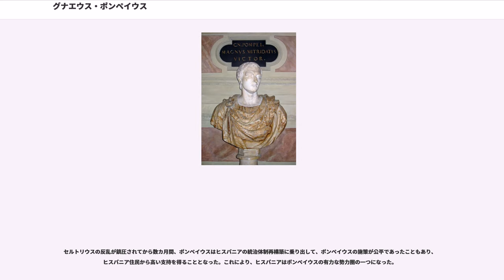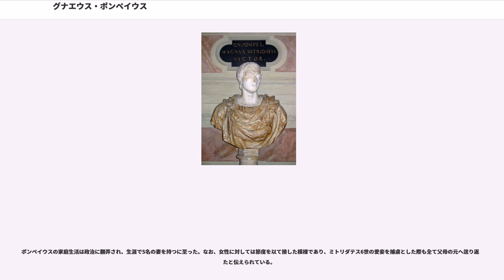グナエウス・ポンペイウス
グナエウス・ポンペイウス・マグヌス（, 紀元前106年9月29日 - 紀元前48年9月29日）は、共和政ローマ期の軍人であり政治家。ルキウス・コルネリウス・スッラからマグヌス（「偉大な」の意）と称され、ガイウス・ユリウス・カエサル及びマルクス・リキニウス・クラッススと第一回三頭政治を行ったが、ローマ内戦でカエサルに敗北、最終的に暗殺された。

グナエウス・ポンペイウスは、同名のグナエウス・ポンペイウス・ストラボを父として生まれた。ポンペイウスが属したポンペイウス一門はエクィテス（騎士階級）に属し、古来からの政治上の名門とは言えなかったものの、中部イタリアのピケヌム（現：アスコリ・ピチェーノ県）近郊に大きな所領を持つ裕福な家系であった。父グナエウスは紀元前104年及び紀元前92年にプラエトル（法務官）、紀元前89年にはコンスル（執政官）の座を占め、政治的なエリートコースを歩んでいた。父がコンスルであった紀元前89年にポンペイウスは教育課程を修了したが、同盟市戦争でローマ軍の指揮を執っていた父から従軍するよう呼び出しを受けて、ポンペイウスは僅か18歳で初陣を飾ることとなった。

紀元前87年、反対派であるオプティマテス（閥族派）のルキウス・コルネリウス・スッラがローマを離れていた間に、ポプラレス（民衆派）のガイウス・マリウスは軍を率いてローマへ侵攻した。オプティマテスに属したポンペイウスの父はこの時期に死去した。
ポンペイウスは未だ若年であったことや、ポンペイウスの一族による周到な用意もあって父に連座すること無く、マリウスらの粛清から逃れることができた。その後、ポンペイウスはローマへ戻った際に略奪の罪で告発され、ポンペイウスの妻・アンティスティア（最初の妻）の父がプラエトルであったこともあって免れることが出来たものの、以降しばらくの間ポンペイウスは雌伏の時期を過ごす。

紀元前83年、マリウス亡き後のローマを制圧するためにスッラがギリシアから軍を率いて攻め込んだ際に、ポンペイウスは自費で募兵した3個軍団を率いてスッラの軍へ合流した。スッラはポンペイウスの参戦が、執政官グナエウス・パピリウス・カルボ有するローマ軍団への対応に有用であったこともあり、スッラはポンペイウスの合流を歓迎したという。紀元前82年、スッラがローマ市を制圧してプロスクリプティオに基づく密告を導入してポプラレスの多くを殺害した。自らは終身独裁官（ディクタトル）となった後、スッラはポンペイウスを繋ぎ止めるため、アンティスティアと離婚して、スッラの遠縁に当たるアエミリア（Aemilia Scaura）と結婚するよう強要し、ポンペイウスは従わざるを得なかった。

スッラはイタリア本国が落ち着いたところで、シキリア属州やアフリカ属州へ逃れて未だ残るポプラレスの征討をポンペイウスに命じたが、紀元前82年の内にシキリアはあっさりとポンペイウスの手に落ち（シキリアは当時のローマにとって重要な穀倉であり生命線であった）、カルボ及びポプラレスを多数捕らえて殺害した。紀元前81年にはヌミディアへ逃れていた（ルキウス・ドミティウス・アヘノバルブスの兄）を殺害、ドミティウスに組したヒアルバスを捕虜としてヒエムプサル2世（ユバ1世の父）をヌミディア王に据えた。

これらの功績を以て、ポンペイウスは「インペラトル」と呼ばれ、スッラからは「マグヌス」と評された（ポンペイウスはスッラ生存中は「マグヌス」と名乗ることはなく、スッラ死去後に使うこととなる）。ポンペイウスはシキリア・アフリカでの勝利を以て凱旋式を挙行できるようにスッラに申し出て、当初は難色を示したスッラであったがこれを認めた。25歳での凱旋式はスキピオ・アフリカヌスを上回る最年少記録であった。紀元前78年にスッラが死亡した時、ポンペイウスはクィントゥス・ルタティウス・カトゥルスらと共にスッラの国葬を主張し、軍隊の支持もあってこれが認められた。

紀元前77年、ガリア・キサルピナ属州総督として赴任する予定であったマルクス・アエミリウス・レピドゥスが中部イタリアで反スッラを掲げて挙兵した。ポンペイウスは執政官カトゥルスの代理としてレピドゥス討伐に赴き、レピドゥスを敗死させた。しかし、レピドゥス軍の残党はヒスパニアで反乱を起していたポプラレスのクィントゥス・セルトリウスに合流したことで、セルトリウス軍は勢力を拡大した。にはクィントゥ...